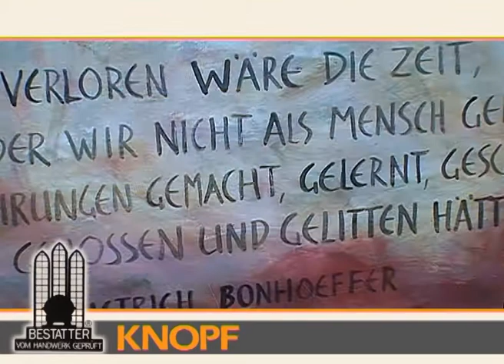Wilhelm Knopf Bestattungen | Voerde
Sterben, Tod und Trauer gehören zu den letzten Tabuthemen unserer Gesellschaft. Wir geben Anregungen und Orientierung für eine neue Kultur des Abschieds. Unser Haus, das Casa vitam admittamus ist ein Ort der Ruhe. Hier haben Sterben, Tod und Trauer den Raum, den sie in unserer heutigen Gesellschaft verloren haben: mitten im Leben, in der Normalität des Alltags. Wir ermutigen und unterstützen Sie fachkompetent, herzlich und verständnisvoll, in allen Fragen von Vorsorge und Bestattung.